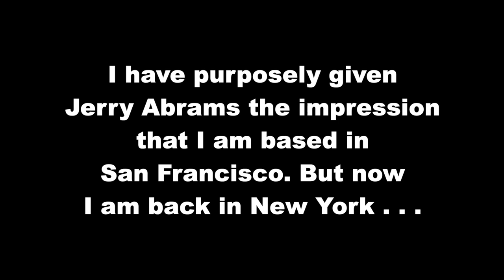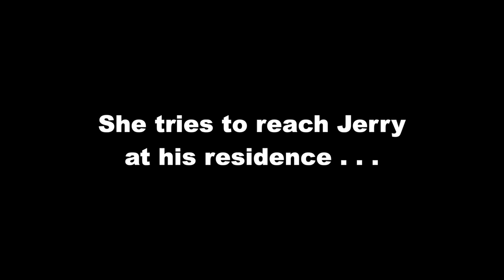On the Phone w/Jerry Abrams: Seeking Jamie Gillis 1982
After a game of phone tag, a phone conversation with director and cinematographer Jerry Abrams, from when I was working as a porn actor using the name Alan Adrian. At first, I assume that he is calling to hire me for a porn acting job in San Francisco. I am back in New York, and figure there is no point in speaking until I am back in San Francisco. But it turns out that he is primarily seeking my help tracking down Jamie Gillis, because a part has been written for Jamie in the script of a film that he is working on. During our conversation, Jerry asks about Robin Sane and Merle Michaels (Pauline) because he knows that I have been in contact with them in New York. We discover our similar ambitions to have places to live in both San Francisco and New York. Recorded in New York City on March 4 or 5, 1982.

Be-In, psychedelic short film by Jerry Abrams
Posted by Samhobe